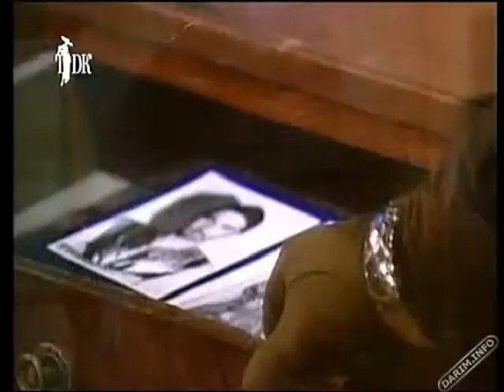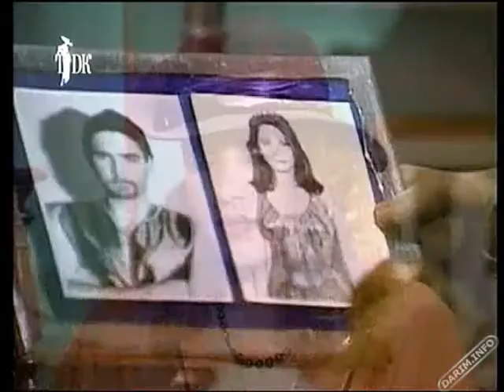María Helena Döering - Las Aguas Mansas Cap. 116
Escenas de la actriz y modelo Colombiana María Helena Döering en la telenovela "Las Aguas Mansas" personificando a Melissa Maura/Ferrer.

Traducción Rusa.